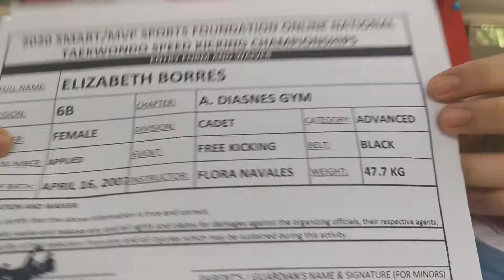ELIZABETH MARIE BORRES - FREESTYLE KICKING